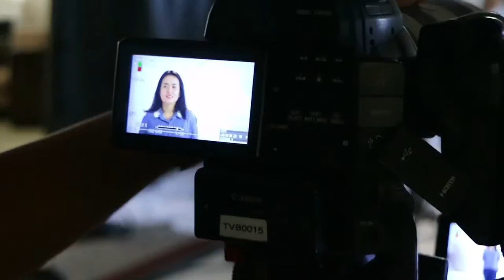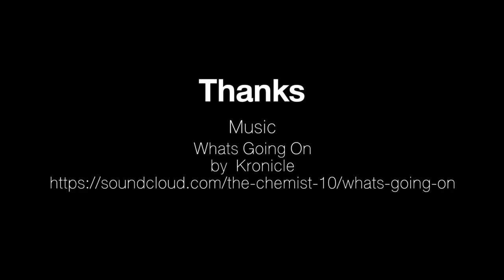Helog#51 | Basic Lighting | [Thai Vlog] 22July2016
So basic lighting.